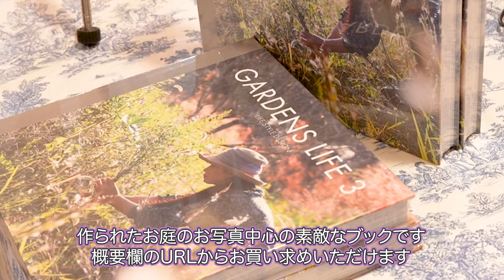【裏側】インテリアレッスン特別回の様子をお見せします！インテリアとグリーンの深い関係｜高松市 GARDENS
インテリアショップ ブランドジュリエが、
インテリアの楽しさをお伝えするYouTubeチャンネル。

今回はレッスン特別回の様子をお届けします！
講師はお花屋さんでありながらお庭のデザインをプロデュースされている高松市 GARDENSさんです。
レッスンを受けてみようか迷われている方には少しでも雰囲気を感じていただければと思います。

■Gardens
HP

ーーーー
、インテリアデコレーションのご相談もお待ちしています
お悩み解決のお手伝いいたします♪
ーーーー

◇ブランドジュリエ オフィシャルサイト